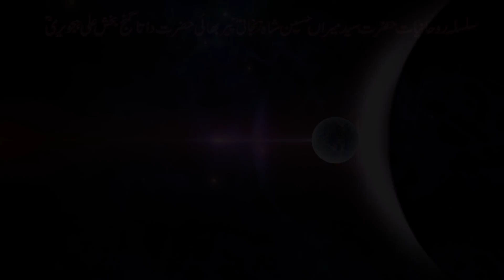Aaj ka Din | Daily Horoscope 29 April 2020 | Zanjani TV